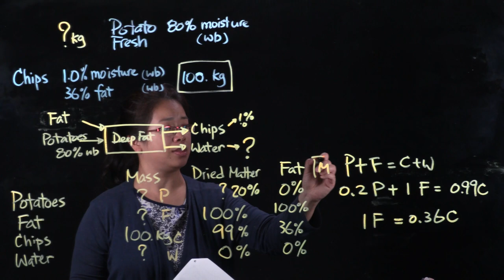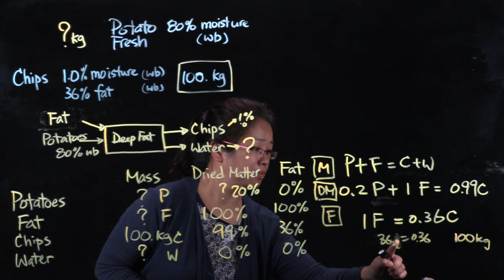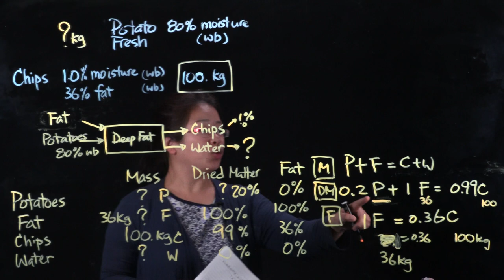FNH300 Lesson 02 Potato Chip Part 2